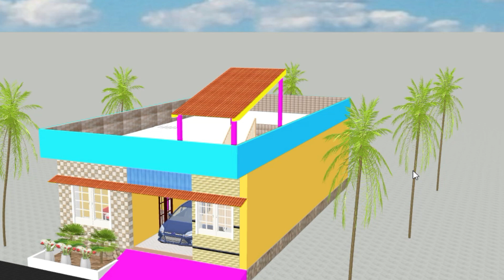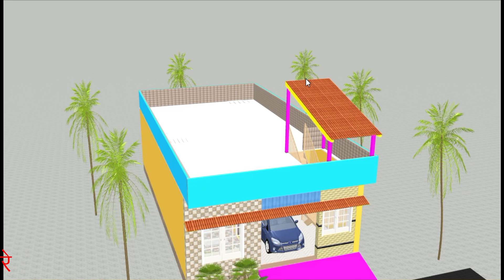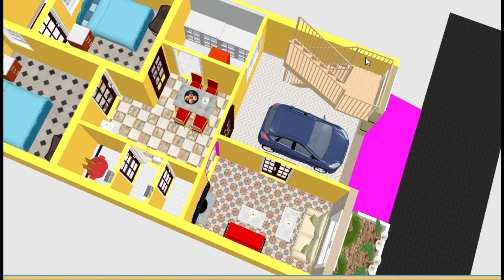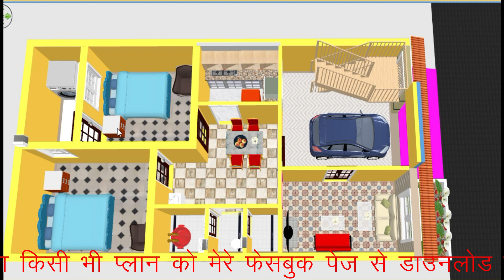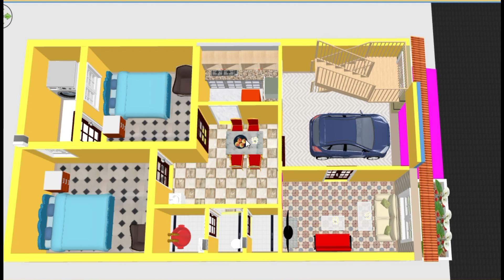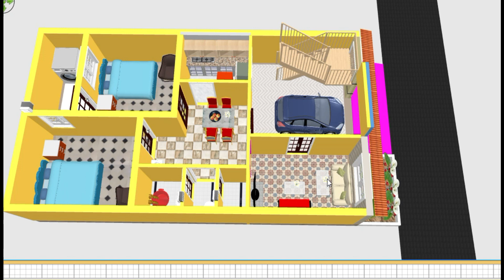22x40 दक्षिण मुखी घर का नक्शा || 22x40 South Face Vastu Home Plan || वास्तु के अनुशार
22x40 दक्षिण मुखी घर का नक्शा ||  22x40 South Face Vastu Home Plan || वास्तु के अनुशार ||
आपके इतने सहयोग ओर प्यार के लिए दिल से आपका धन्यवाद
20x40 south face home plan,
22x40 house plan east facing,
22x40 house plans india,
22x40 house plans east facing,
22x40 house plan north facing,
22x40 house plan duplex,
22x40 house map,
22x40 house front design,
22x40 house plans east facing pdf,
22x40 house plan North facing,
22x40 house plan,
22x40 size house design,
22x40 house plan,
22x40 feet front house design,
22x40 house plan,
22x40  house plan,
22x40 house plan north facing,
22x40 house design 3d,
20 by 50 house plan 2bhk,
north facing house vastu plan 22x40,
22x40 north facing house plans,
22 feet by 60 feet house plan,
north facing house plan as per vastu,
20 feet by 60 feet house plans,
22x40 house plan,,
 मकान का नक्शा वास्तु शास्त्र के अनुसार,
 वास्तु शास्त्र के अनुसार घर का नक्शा,
South facing home plan,
House plan house drawing ,
east facing house plan,
 house plan according to vastu,
 vastu sastra stair according to,
 kitchen according to vastu,
puja room according to vastu,
22x40 vastu ke anusar,
वास्तु के अनुसार घर का नक्शा ,
वास्तु के अनुसार माकन का नक्शा ,
वास्तुशास्त्रा के अनुसार माकन का नक्शा ,
पूर्व मुखी वास्तु के अनुसार माकन का नक्शा ,